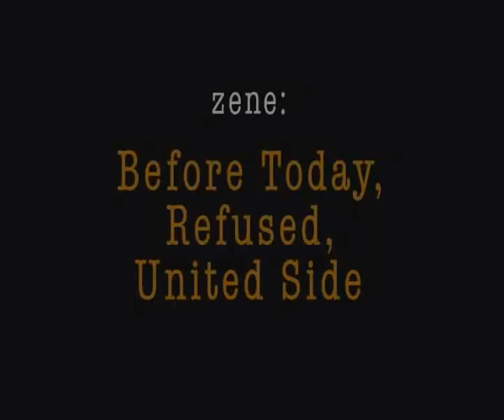Megbabrált Bújócska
An atmospheric short-animation film about Szombathely.